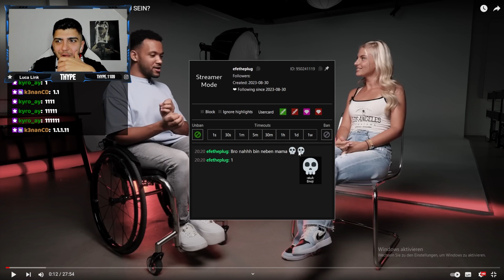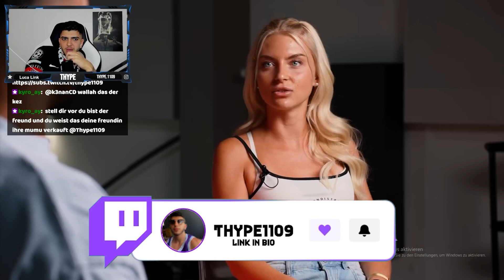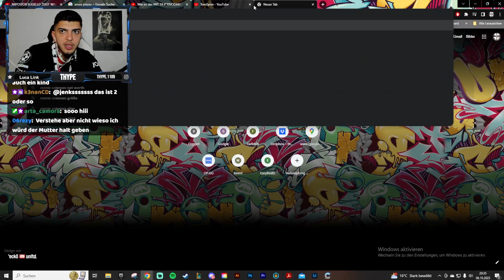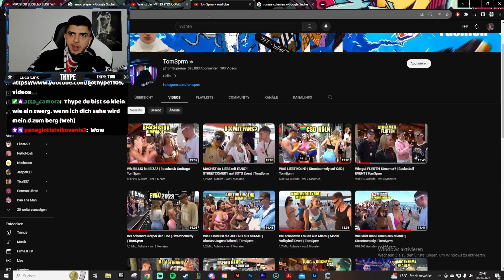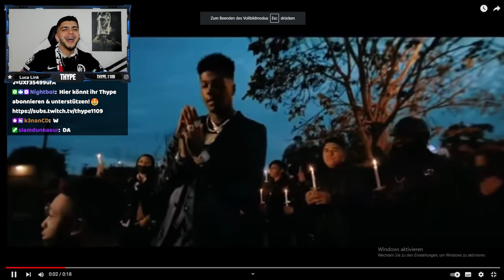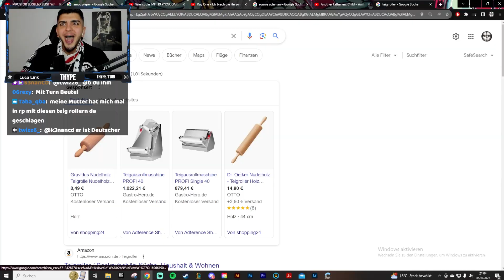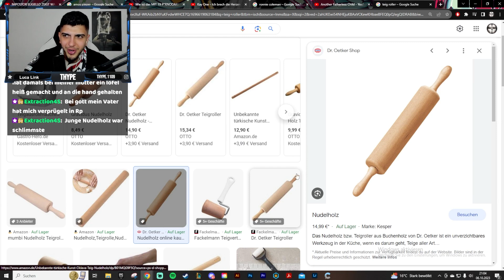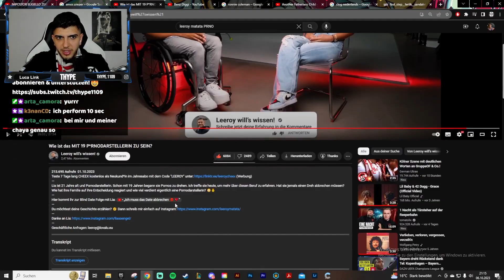21 JÄHRIGE P*RNODARSTELLERIN PACKT AUS... 😭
Like & Follow nicht vergessen! ❤️
DAILY LIVE AUF TWITCH! 🤩